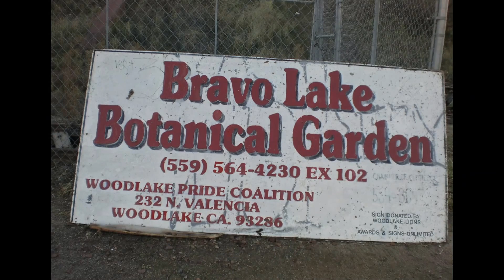2013 : Bravo Lake @ Woodlake, California . USA